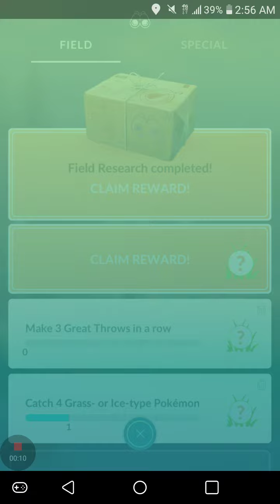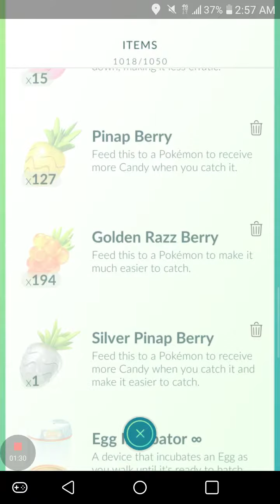Pokemon Go 7 Day Stamp With Goophee Wolf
This video we open the 7-Day stamp and see what we are to be getting